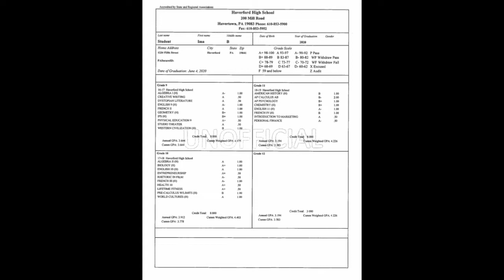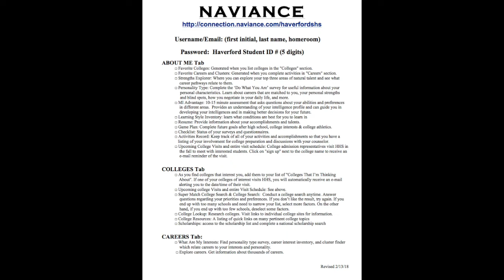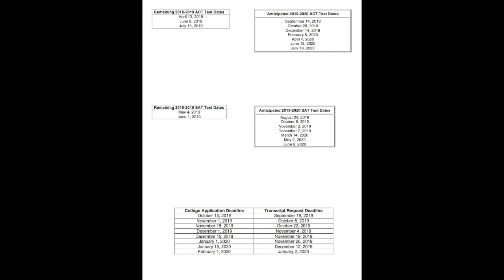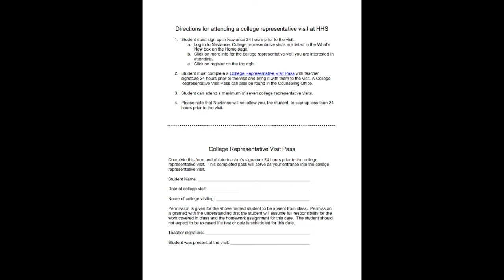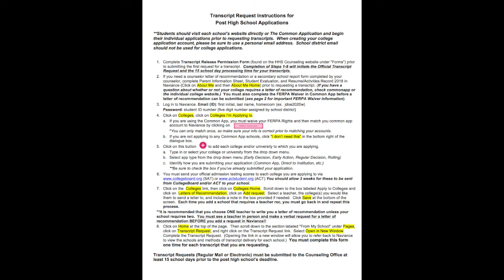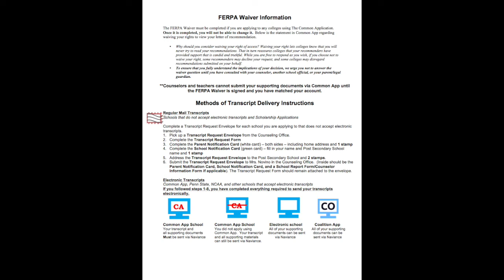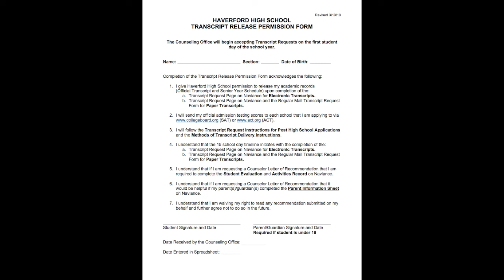Post High School Planning Presentation Haverford High School (Class of 2020)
Post High School Planning Presentation